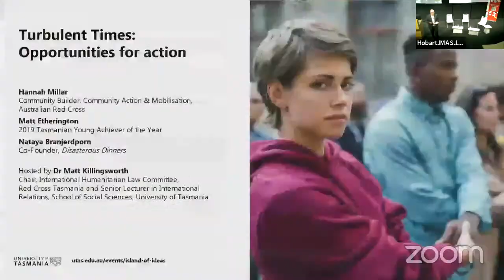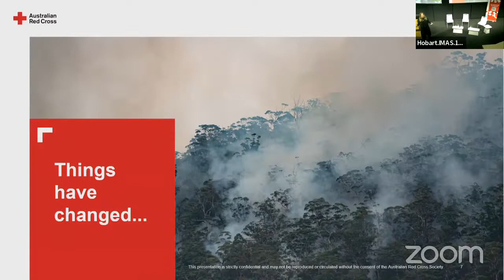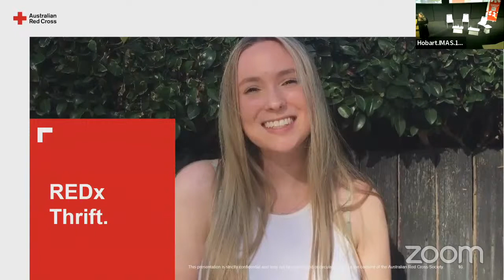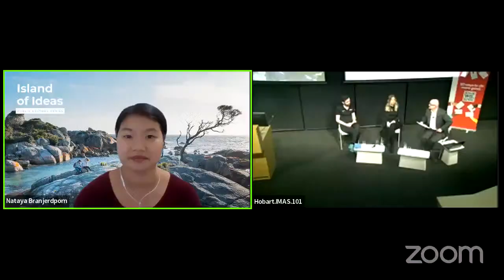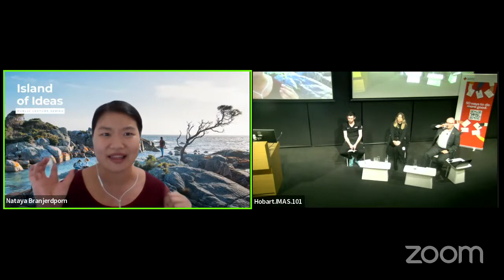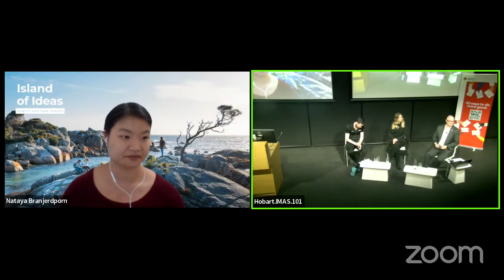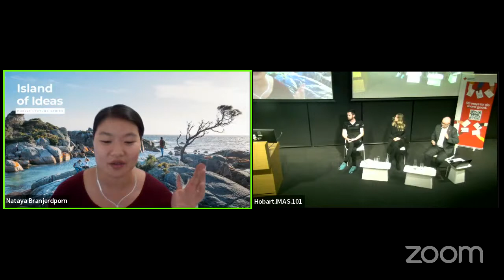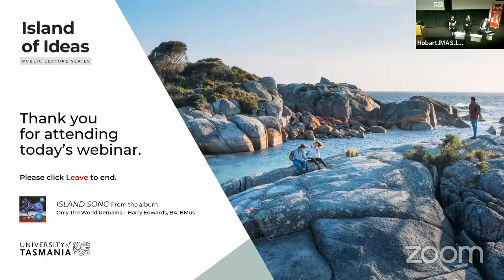Turbulent Times: Opportunities for action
Are you worried about the future of our world? There’s a lot to think about; the increase in mental health presentations, war in the Ukraine, recent floods, the implications of global warming and climate change… a global pandemic.

It’s a lot.

Many voices are engaging in emerging issues and speaking up for the environment, gender equality and international justice. Yet, research suggests modern communities are experiencing fragmentation, social isolation, and a decline in volunteer participation.

Discover how we can build a connected, resilient community,  participating in the betterment of our collective future.

Speakers:
  -  Hannah Millar, Community Builder, Community Action & Mobilisation, Australian Red Cross
  -  Matt Etherington, 2019 Tasmanian Young Achiever of the Year
  -  Nataya Branjerdporn, Co-Founder, Disasterous Dinners
  -  Hosted by Dr Matt Killingsworth

The Red Cross Oration is a collaboration between Australian Red Cross and the University of Tasmania.